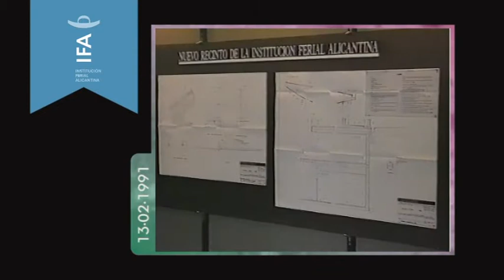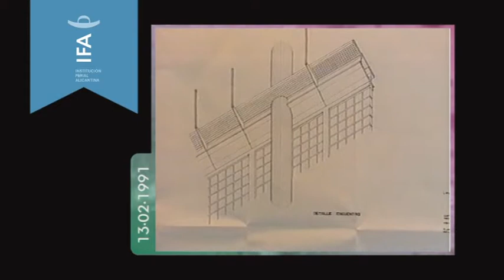TELEELX 30 AÑOS | Adjudicación de las obras de IFA